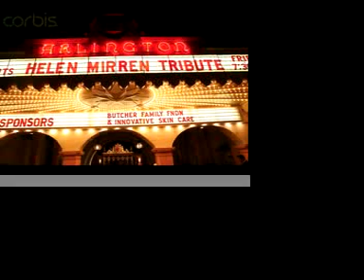The Quirkiness of Dame Helen Mirren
Selected pictures of Helen on fine form!